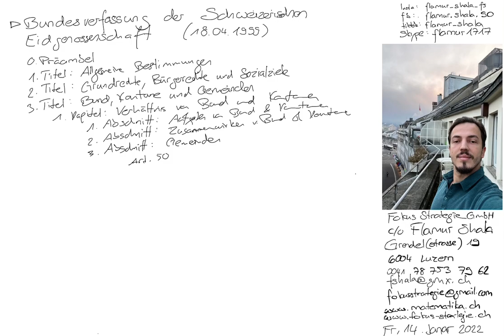Hörbuch Verfassung: 3.1.3 Bundesverfassung der Schweizerischen Eidgenossenschaft: 3. Titel 1.3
Hörbuch Verfassung: 3.1.3 Bundesverfassung der Schweizerischen Eidgenossenschaft:
3. Titel: Bund, Kantone und Gemeinden
1. Kapitel: Verhältnis von Bund und Kantonen
3. Abschnitt: Gemeinden